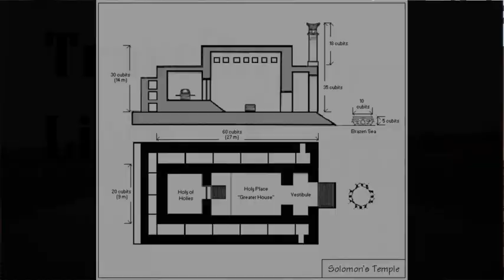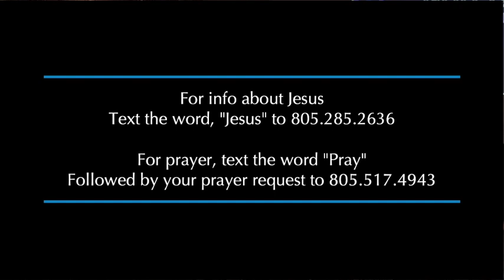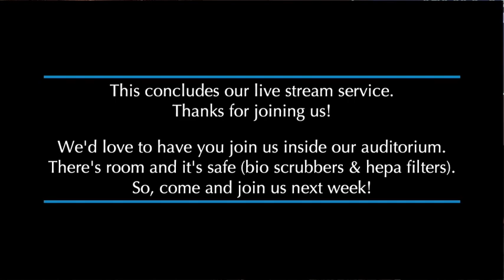Life Spring Sunday Service 12/17/2023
Letting Go Of Distractions
What is distracting you from a thriving and fruitful spiritual life?
SERIES: Traveling Light
Message by Pastor Tony Amatangelo